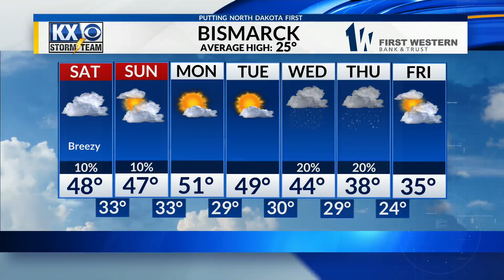Meteorologist Kenny Miller's Full 6 PM Forecast 2/2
Another foggy night is in store for us this evening with above normal temperatures persisting through mid-next week. Find out all the details in Kenny's full forecast.